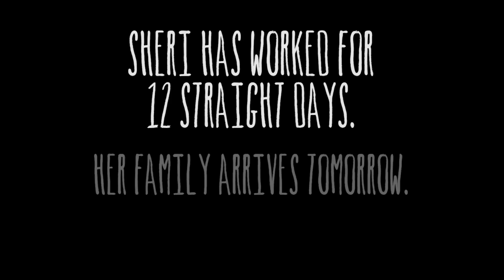60 Days In: From Inmate to Officer - Finale (Episode 8) | A&E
Like 60 Days In? Catch the new series Kids Behind Bars: Life or Parole on Tuesday, April 30th at 10/9c!

Sheri's family arrives at their new home, but she worries that her work schedule will interfere with their time together; during her debrief with the sheriff, Sheri learns how her feedback from going undercover made a difference.

Season 1
Episode 8

On "60 Days In: From Inmate to Officer," Sheri, a former participant from "60 Days In" Season 2, moves across the country to resume her career in corrections – this time in the same jail in which she went undercover as an inmate. Sheri has the drive to help the inmates and improve the facility, but can she handle the pressure of being on the other side?